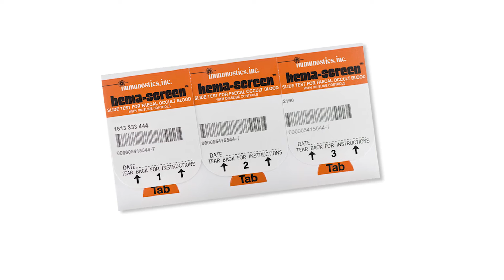Dr Patel explains bowel cancer screening | Cancer Research UK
Aged 60 – 74? You’ll be sent a free bowel cancer screening kit in the post once every two years. It’s
meant for people with no symptoms and can find bowel cancer at an early stage, when it’s easier
to treat successfully. Don't ignore it. Take the test.